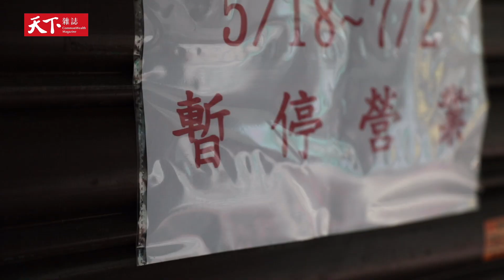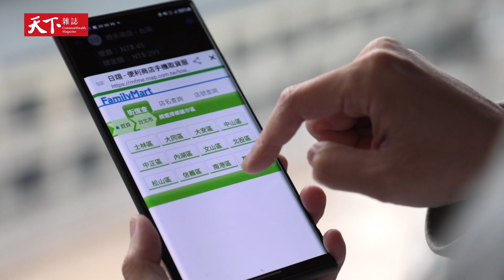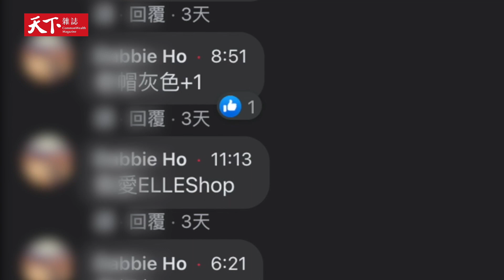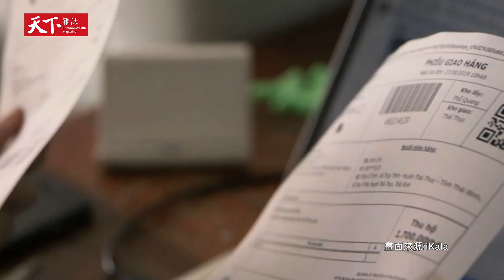全家再創里程碑! 攜手iKala進攻臉書直播電商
疫情的催化下，台灣民眾消費習慣逐步改變，商家也在想辦法轉型突圍，社群電商蔚為潮流。全家便利商店近年積極展開數位轉型革命，上週確定進軍電子支付後，現在再宣布攜手AI公司iKala，獨家推出Shoplus商店家，佈局臉書等社群電商，AI除了能有效判別消費者購買意願，協助下單外，還能解決商家的人力痛點，金物流則由全家負責，連袂搶攻新零售大餅。

天下雜誌video製作 製作人／李洛梅 採訪／張涵青  視覺統籌／俞子堯 攝影、剪接／俞子堯